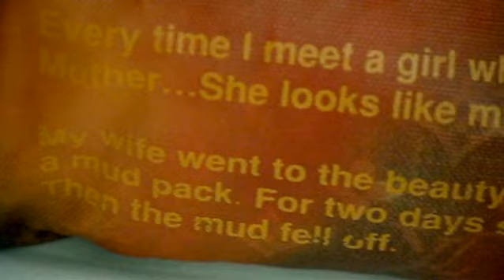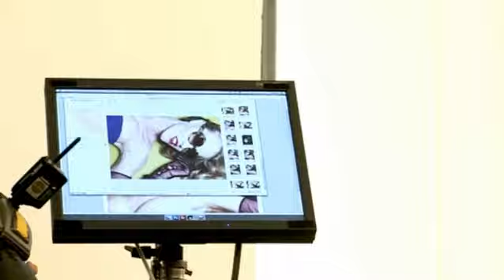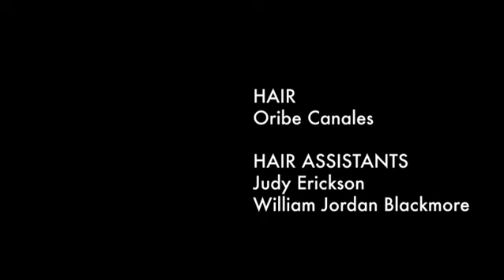Making of Louis Vuitton Spring/Summer 2008 Ad Campaign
Louis Vuitton Spring/Summer 2008 Ad Campaign
Models: Naomi Campbell, Natalia Vodianova, Angela Lindvall, Stephanie Seymour, Claudia Schiffer
Photographer: Mert Alas & Marcus PIggott